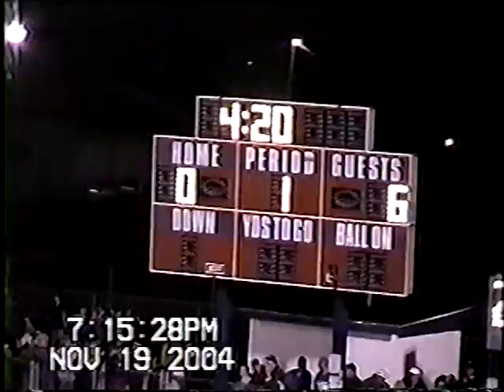2004 Roncalli vs Columbus East (Semi State) - 1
2004 AAAA Semi State between the Roncalli Rebels and the Columbus East Olympians played at Roncalli.  This game features 2004 Mr. Football Jason Werner, future NFL player Stevie Brown, and future Notre Dame defensive tackle Pat Kuntz.